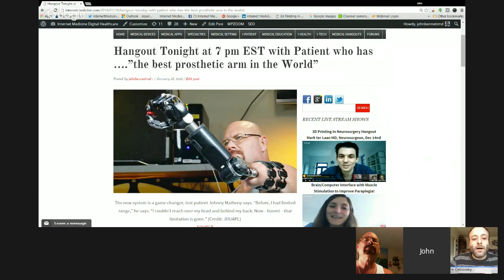The DARPA Prosthetic Arm Interview with Patient Johnny Metheny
Medgadget.com, an affilate of interviews the tester of the government-backed DARPA prosthetic arm device, that is being developed in collaboration with John Hopkins Physics Department